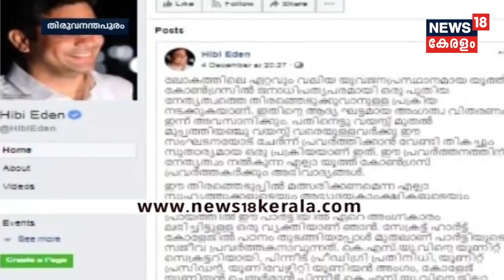ശബരിമല നിരോധനാജ്ഞ പിൻവലിക്കണമെന്നാവശ്യപ്പെട്ട് കോൺഗ്രസ് MLAമാരുടെ സത്യാഗ്രഹം നാലാം ദിവസത്തിലേക്ക്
United Democratic Alliance (UDF) MLAs hunger strike enters day 4 demanding the withdrawal of prohibitory order (Section 144) imposed in Sabarimala.